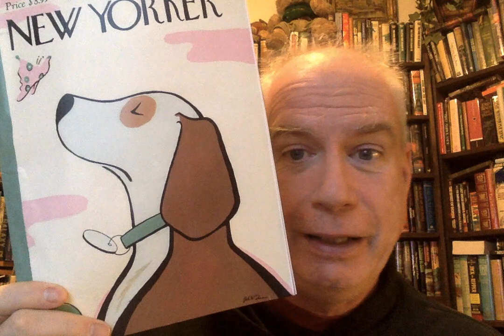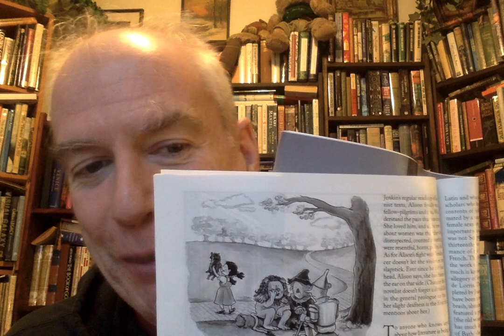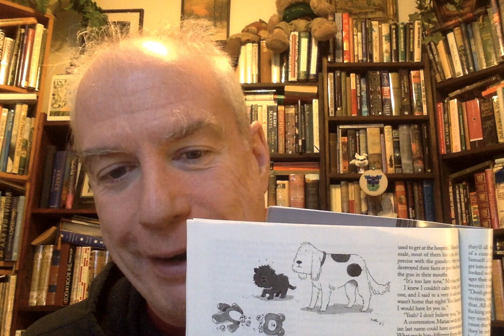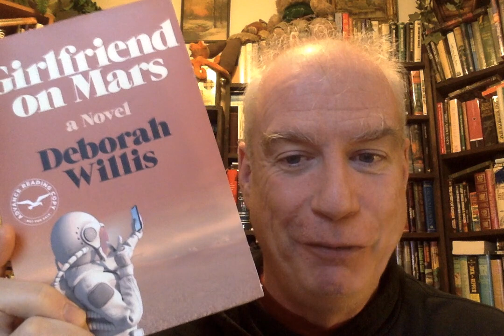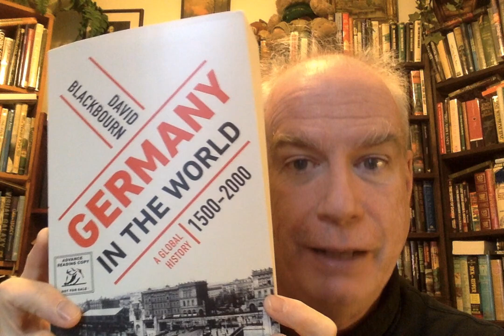A Critically-Endangered Mail-Haul!